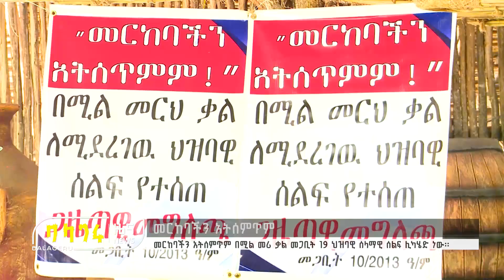መርከባችን አትሰምጥም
መርከባችን አትሰምጥም በሚል መሪ ቃል መጋቢት 19 ህዝባዊ ሰላማዊ ሰልፍ ሊካሄድ ነው፡፡